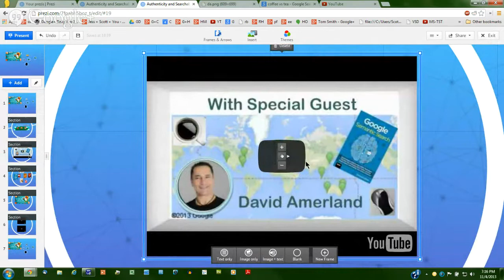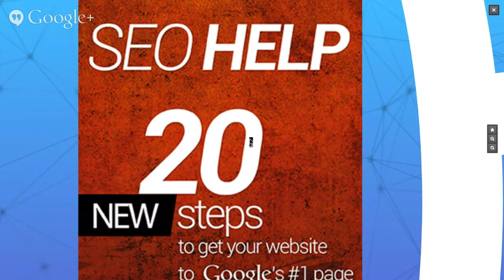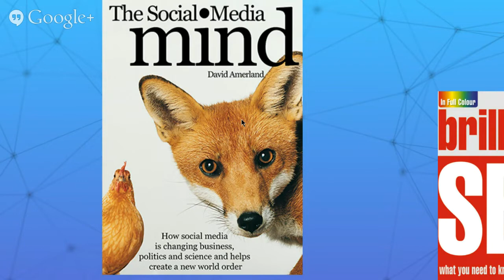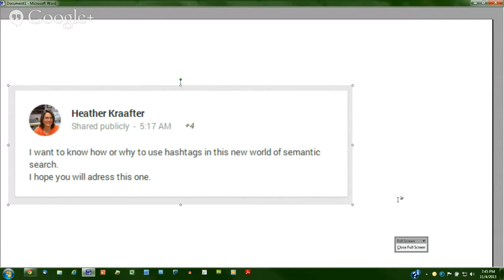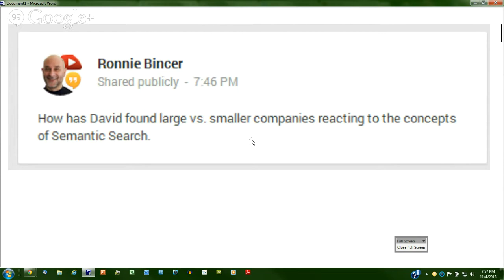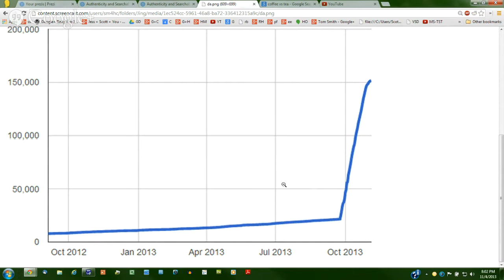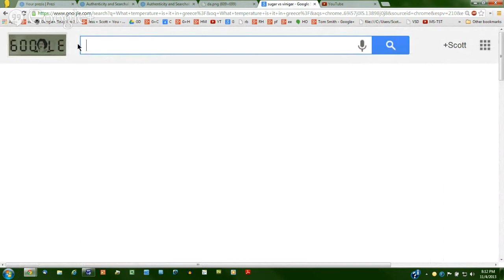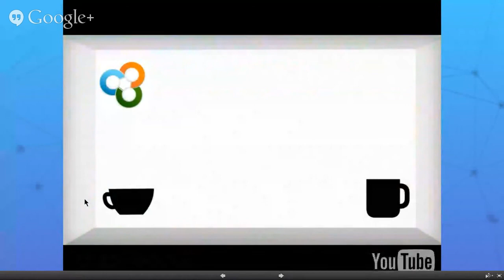Authenticity and Searchability, a Conversation with David Amerland - Live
A good story, interesting people, and authentic connection create the opportunity for new relationships and deepening our current relationships. The authority and influence our connections bring impact us - they validate and reinforce our message which creates an environment for more new contacts to be made.

A required shift is necessary as we think about Semantic Search, SEO, our content, and sales funnels. That shift is happening across every aspect of business. (Whether one person or 100,000+ people, you will be affected.) Technology in general, and semantic search in particular, are creating a new norm.

From what we see, David walks the walk when it comes to Semantic Search - with incredible success. Revisiting some of the basics, the conversation explores new ideas and philosophies, even what might be in store for us next... NOW affect our FUTURE as people and business online.